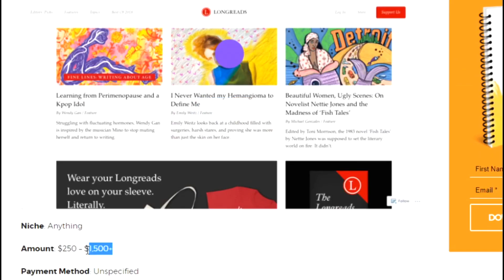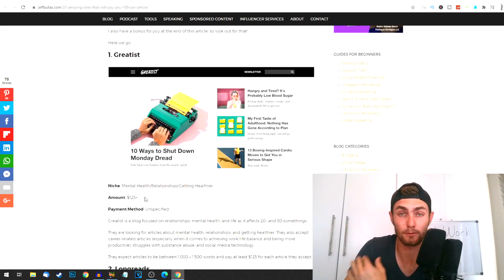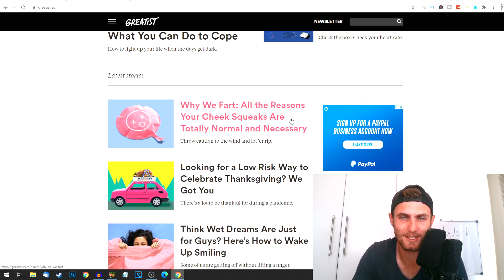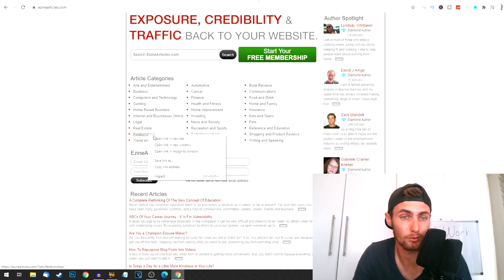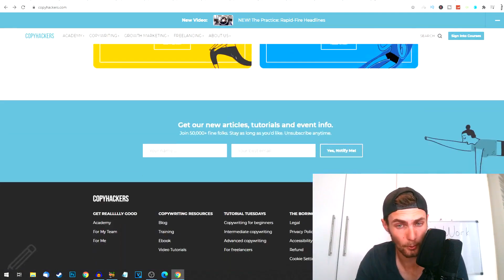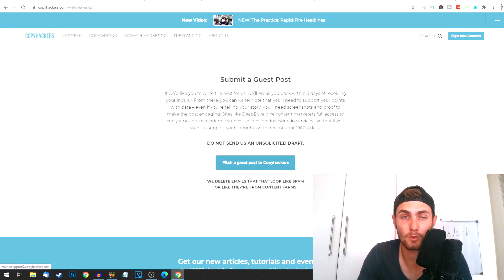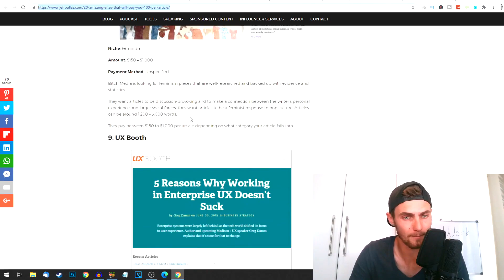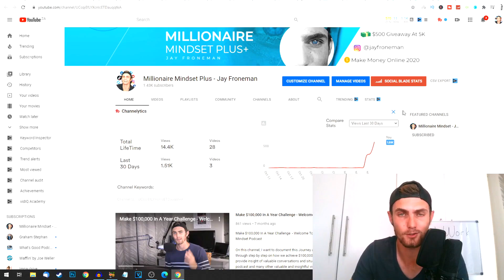Get Paid $325 Per Day To Copy Paste TEXT (Make Money Online)